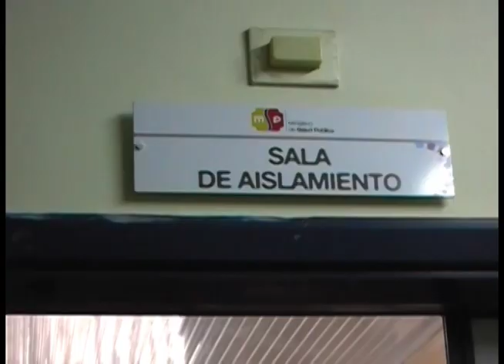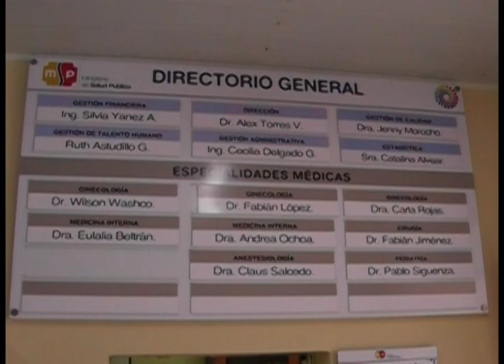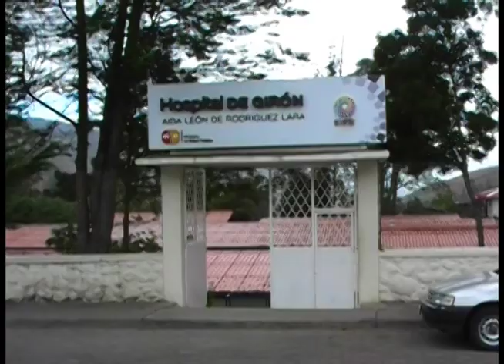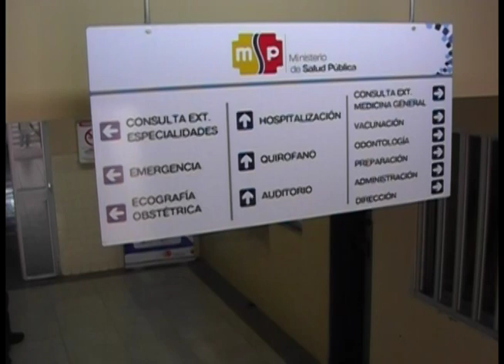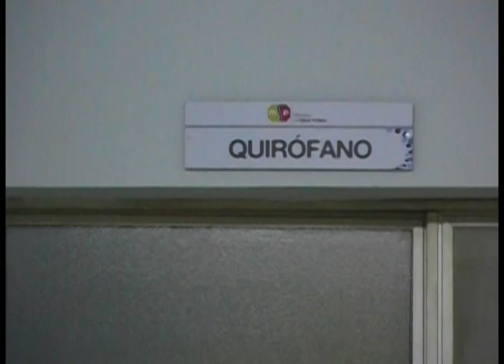Hospital de Girón continúa prestando servicios de "hospital básico"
De otras provincias acuden a Girón, “por buena atención”

El hospital de Girón continúa prestando los mismos servicios de costumbre, y con la predisposición de mejorar su atención, tal como lo aseveraron los usuarios la semana anterior, de allí el llamado a la ciudadanía para acudir en caso de requerir asistencia médica en las distintas áreas, manifestó el director Dr. Alex Torres.

Aceptó el director Torres que existen inconvenientes en la entrega de turnos, los mismos que serán superados desde setiembre con la presencia de un guardia que encargará de esta labor; además dijo, que no hay hasta el momento cambio alguno con respecto a la “recategorización” que planifica el Ministerio de Salud.

Hospital mejorará entrega de turnos